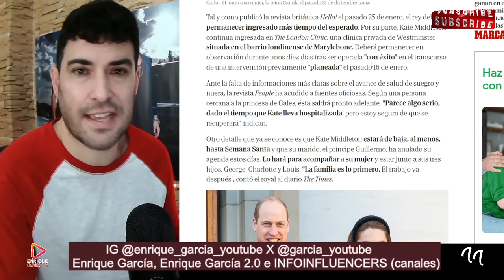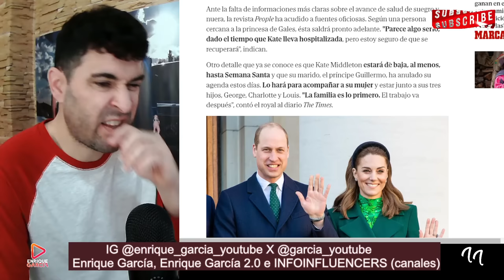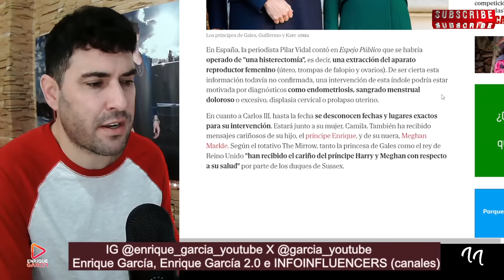ÚLTIMA HORA KATE MIDDLETON, CONFIRMAN GRAVEDAD DE LA OPERACIÓN Y AÚN NO HAY FECHA PARA REY CARLOS